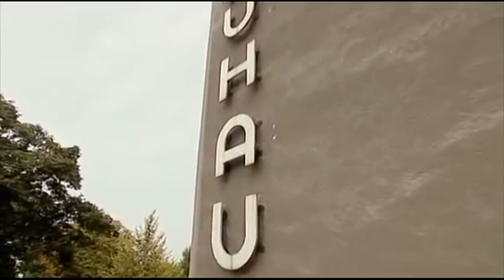Architektur Film Tage - 100 jahre bauhaus Trailer